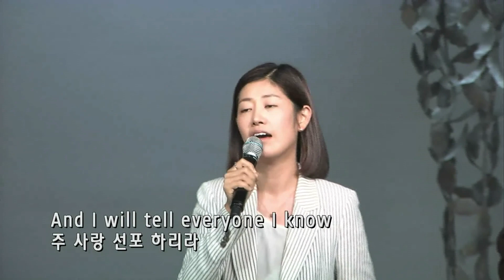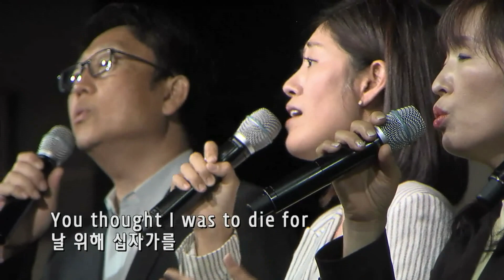CPT찬양 - Worth - 7/7/2019